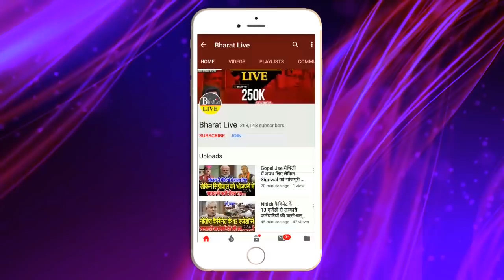रातोंरात : ललन सिंह को देकर कमान, नीतीश ने रच दिया भारी प्लान !